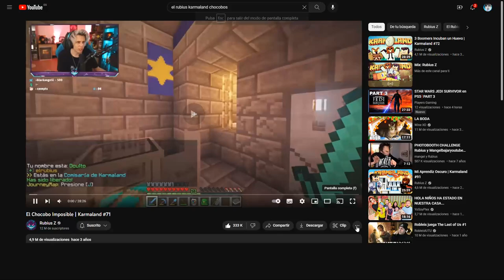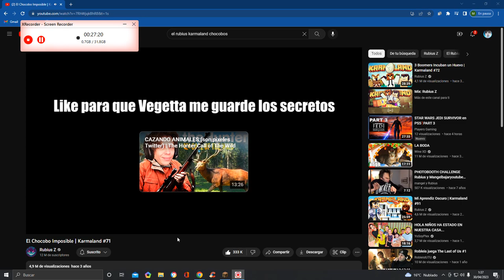EL CHOCOBO IMPOSIBLE EL RUBIUS KARMALAND 4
QUE RECUERDOS